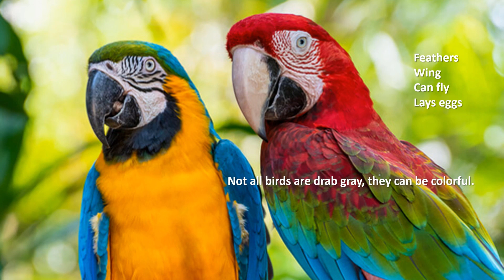Prototype Model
This video gives an overview of the prototype model, sometimes referred to as the prototype theory. It covers key parts of the model, as well as practical implications of it in everyday life.

Key terms:
Artificial Concept
Natural Concept
Abstract Concept
Concrete Concept
Concept
Assimilation
Accommodation